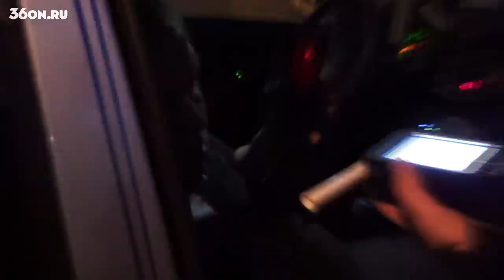ДК 105 - В Воронеже пьяный водитель снёс забор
Эта информация для тех, кто хочет помочь движению материально:

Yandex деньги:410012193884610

Целью данного видеоролика является минимизация человеческих жертв, а также снижение уровня детской смертности по причине ДТП с участием пьяных водителей. Не пропусти новое видео Не пропусти новое видео